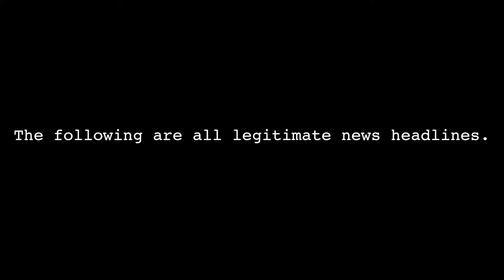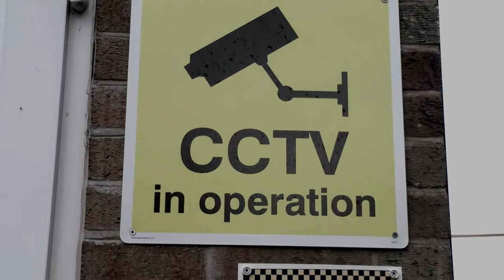Megan Smith Documentary 'The Apocolypse'